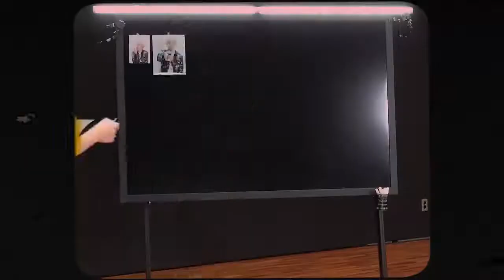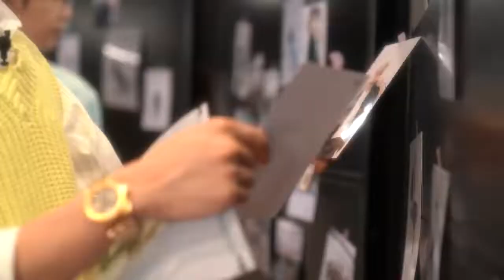Us, Ourselves, and BTS 'We' ​Photoshoot Sketch.